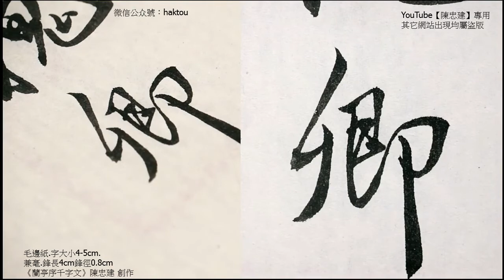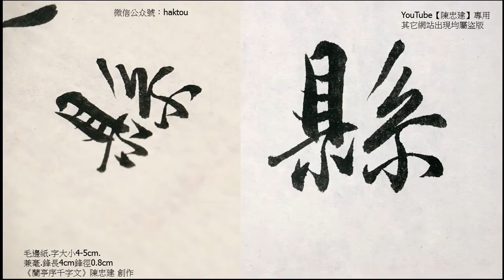《蘭亭序千字文》21 2路俠槐卿戶封八縣家給千兵【陳忠建書法學堂】